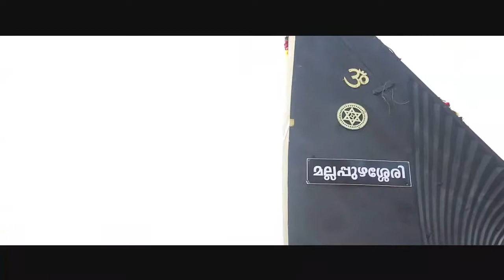Aranmula Vallasadya Trailer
Our Family Conducting Vallasadya at Aranmula Parthasarathy Temple.